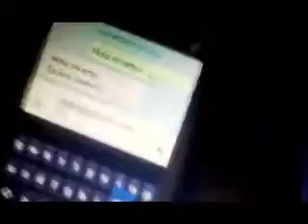✌☮-- JOEDOU- Only Me --☮✌